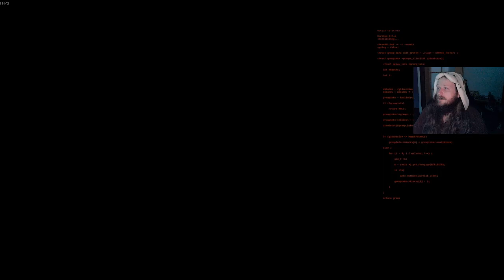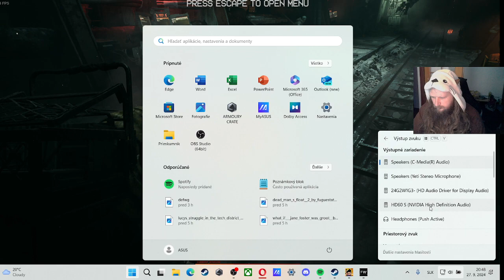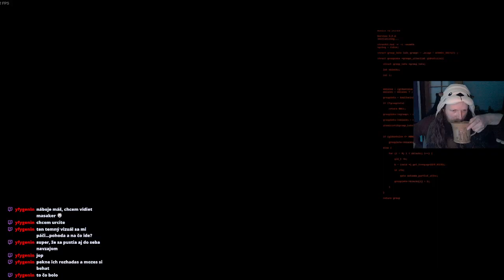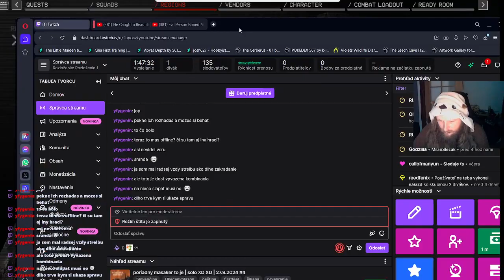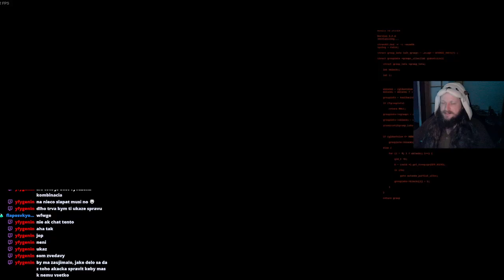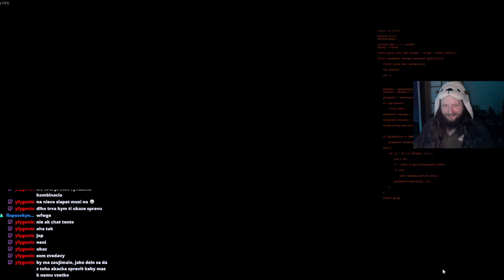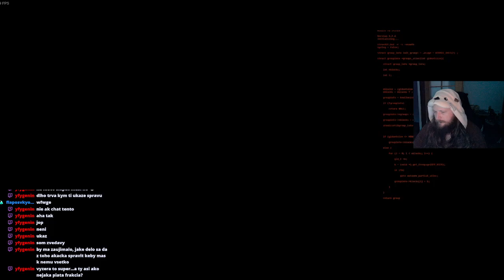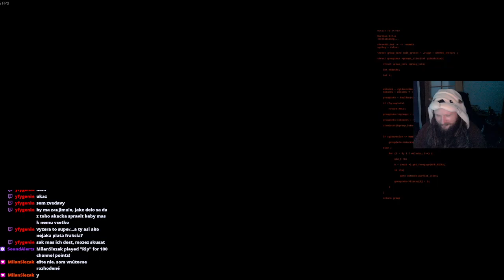solo už sa citim ako profesional v tejto hre XD XD | 27.9.2024 #6